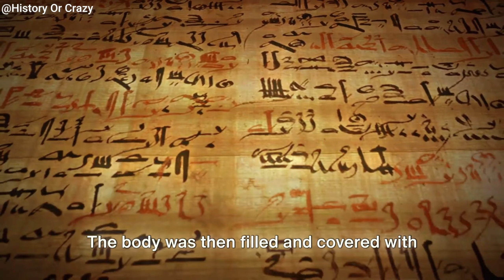Bizarre Rituals and Traditions Throughout History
Exploring the Enigma: Ancient World Rituals Unveiled
Discover the enigmatic world of ancient rituals in this captivating video. Join us on a journey through time as we delve into the mysterious practices of civilizations long gone. Uncover the secrets behind these age-old traditions that have left historians and archaeologists baffled for centuries. From Mesopotamian burial rituals to Mayan ceremonies, prepare to be fascinated by the ancient world's captivating rituals.